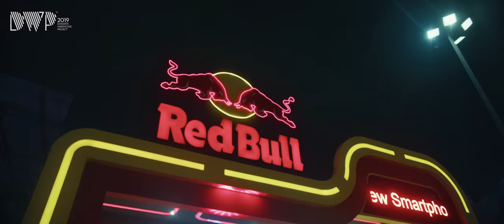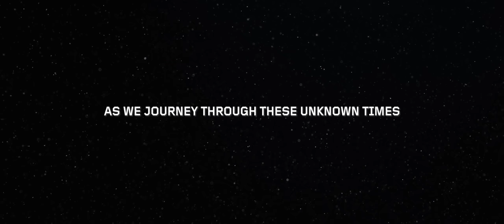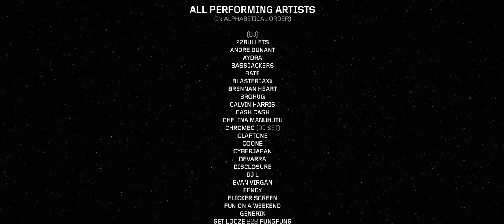Djakarta Warehouse Project 2019 - DWP19 - Official Aftermovie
On its 2019 edition, Djakarta Warehouse Project brought back its festivities right at its humble home, at the heart of Jakarta, Indonesia—cultivating a monumental homecoming celebration of dance music unlike any other. The mighty sea of people coming from all over the globe joined in the three-day DWP19 festival, together hand-in-hand in their greatest share of love and utmost unity for dance music.

With this ten-minute heartfelt feature, filled with truly unforgettable moments of DWP19... Let this be a hopeful admonition, through these uncertain times, that we will soon be dancing together again.

SAVE THE DATE! DWP returns this year with its virtual year-end edition of Djakarta Warehouse Project Virtual on 19 & 20 December 2020!

The Official DWP19 Aftermovie is produced by Badbirds.

DJAKARTA WAREHOUSE PROJECT is a festival experience by Ismaya Live.

Tracklist in the Official DWP19 Aftermovie ♫

1. ‘Intro Theme’ - DWP
2. ‘Purple Lamborghini (with Rick Ross)’ - Skrillex
3. ‘Psycho’ - Ghastly & Moonboy
4. ‘Fuego’ - R3HAB
5. ‘Crowd Control’ - Fisher
6. ‘Born & Raised’ - Brennan Heart ft. Enina
7. ‘Used to Love’ - Martin Garrix ft. Dean Lewis